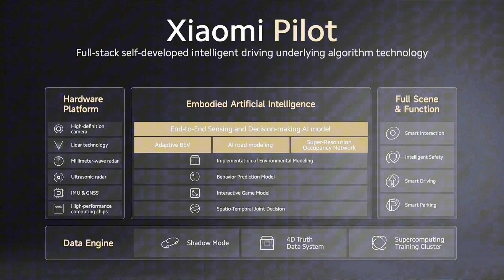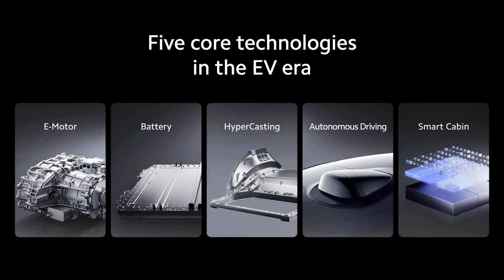Xiaomi SU7 EL CARRO ELECTRICO QUE ASUSTA A TESLA